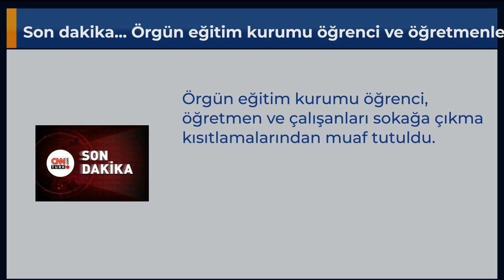Son dakika... Örgün eğitim kurumu öğrenci ve öğretmenlerine ’kısıtlama’ muafiyeti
Örgün eğitim kurumu öğrenci, öğretmen ve çalışanları sokağa çıkma kısıtlamalarından muaf tutuldu.